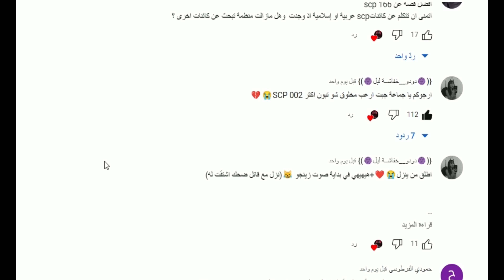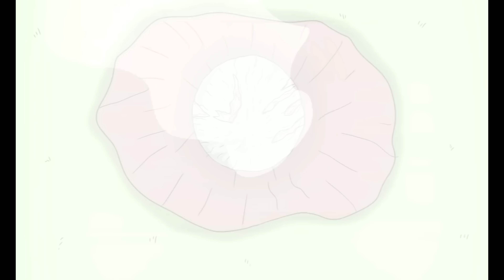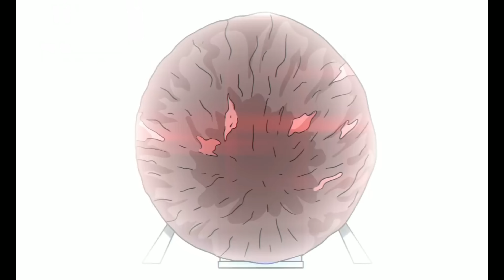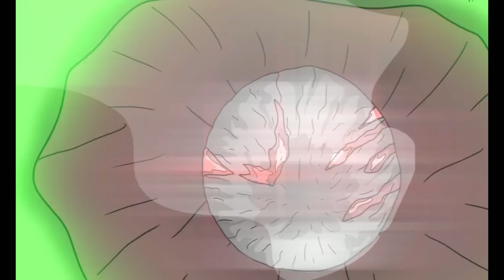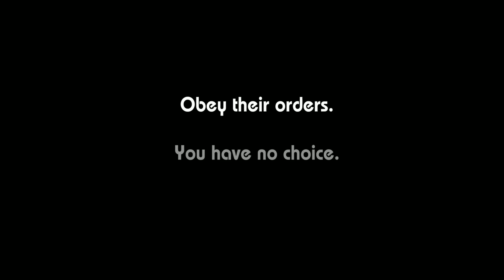كرة لحم من البشر !! غرفة المعيشة الحية الscp002 !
مرحبا اصدقائي دوريتو هنا فيديو اليوم عن scp002 وهو عبارة عن كرة لحم عملاقة ويسمى بغرفة المعيشة الحية اتمنى ان يعجبكم الفيديو
Scp 002
Scp living room
Scp
كرة لحم عملاقة
Scp خطير
اقوى scp
رمضان 2023
دوريتو